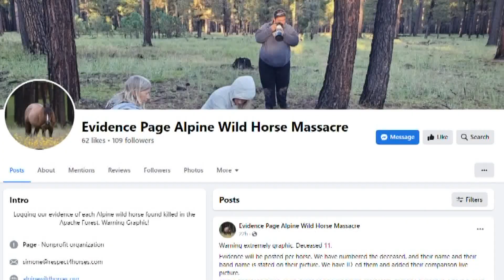More horses found dead in Northern Arizona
Horse advocates now say 25 horses have been found shot to death in Northern Arizona.